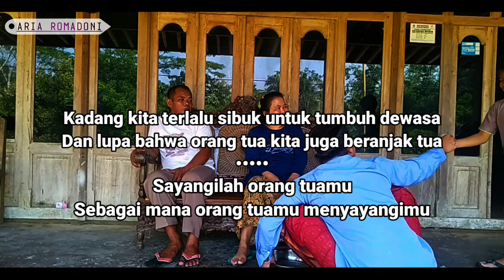SPESIAL LEBARAN SUNGKEM DAY || surga orang tua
Assalamualaikum wr.wb

oke geng kali ini dinone agi riyoyo yow geng.
ojo lali sungkem kambek wong tuamu ya geng ,kabeh kui tergantung wong tuomu soale geng😇

jangan lupa
- solat
- ngibadah
- ngaji
- sedekah
- wong tuamu
- gusti allah
- karo aku ya

Selamat menonton ya geng.

Assalamualaikum. wr.wb